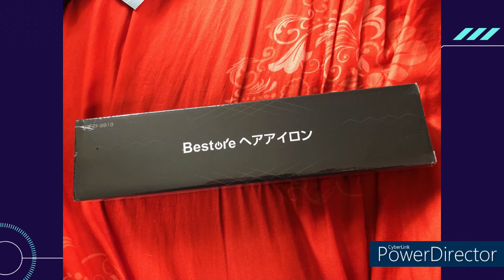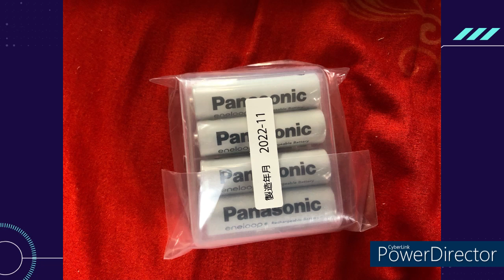プライムデーで無職が買ったもの紹介！